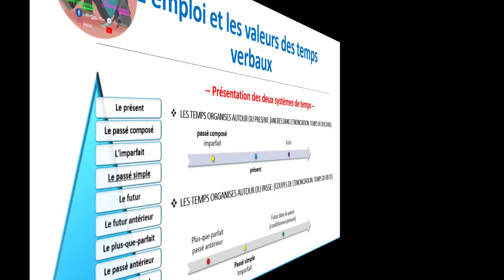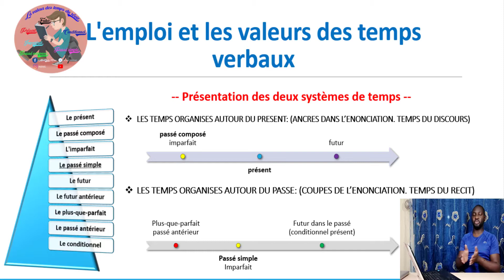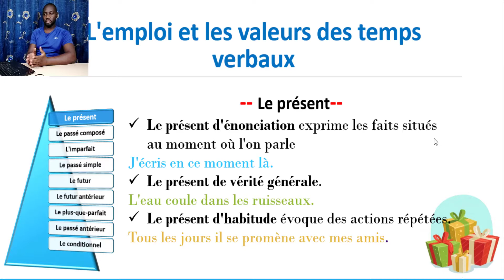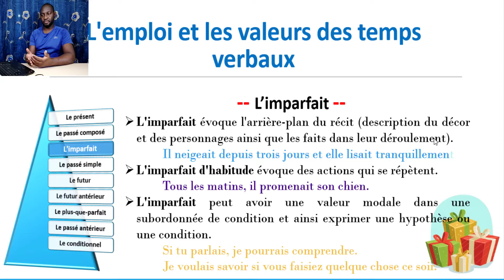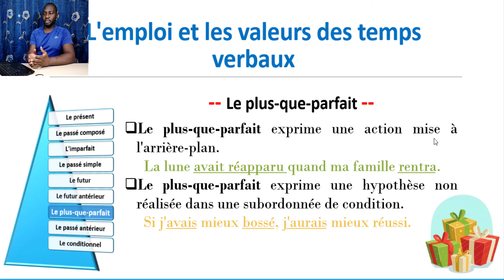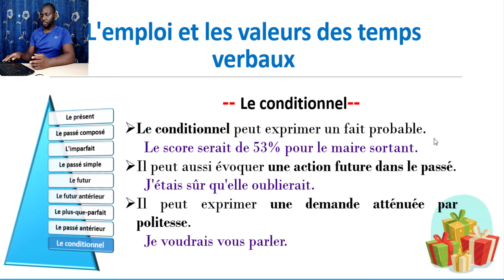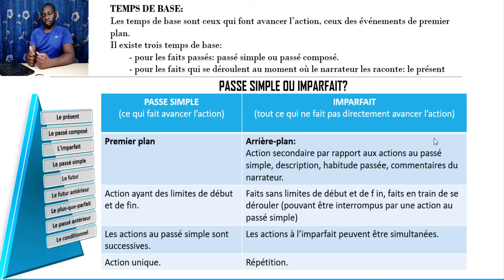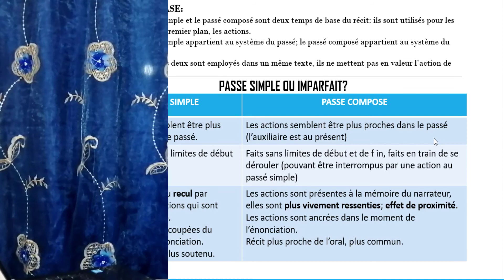Toutes les valeurs des temps verbaux en résumé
Conjugaison cours de français à vie
Le présent
Le passé composé
L'imparfait
Le futur antérieur
Le plus-que-parfait
Le passé antérieur
Le conditionnel présent
Le subjonctif présent
Comment apprendre la conjugaison des verbes et comprendre les temps du récit.
Vous êtes étudiant et vous cherchez des réponses à vos questions et bien vous êtes au bon endroit.

Ce cours gratuit est destiné à tous les niveaux 1bac, 1 bac, 2bac, 2 bac, Bac 1, bac 2, lycée, collège, la conjugaison c'est essentielle tout au long la vie.
Sur cette chaîne : 2 Vidéos/semaine mini :
Lundi et Vendredi
Apprendre avec camara : Aiguilleur dans une botte de pandore
Aider-nous à Partager ce lien ci-haut